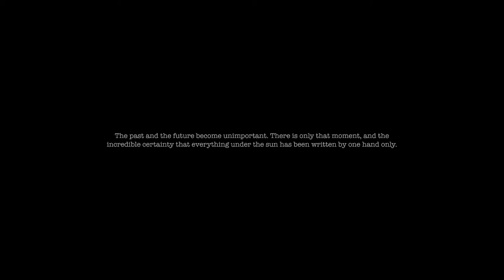Savannah and Rachel | Engagement in Cape Henlopen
Cape Henlopen LGBTQ Beach Engagement by Brooklyn Wedding Photographer Jose Melgarejo

Cape Henlopen Engagement, Cape Henlopen Beach, Delaware